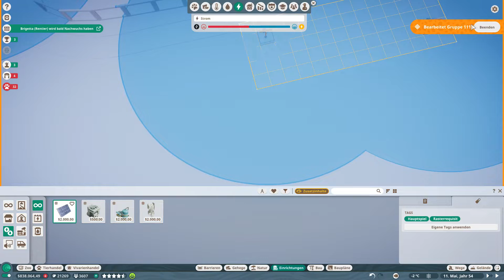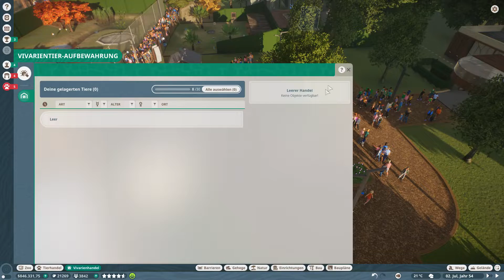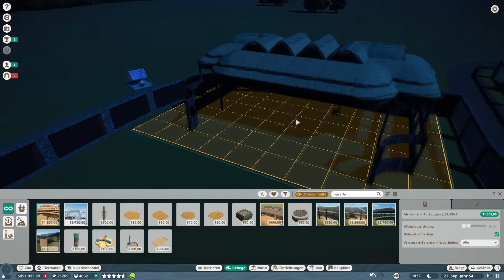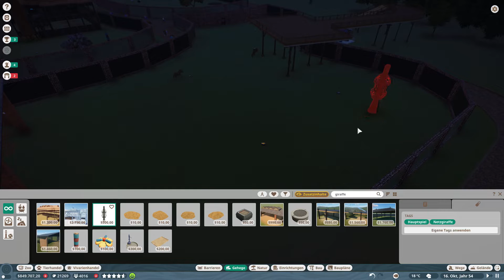PLANET ZOO #78 Viel Platz für Zebras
PLANET ZOO
78 Viel Platz für Zebras

Erbaue deinen perfekten Zoo. Biete den Tieren ein artgerechtes Zuhause und deinen Besuchern ein Erlebnis, das sie nicht mehr vergessen werden. Jedes Tier ist einzigartig - es denkt, fühlt und erkundet die Welt, die du erschaffst.